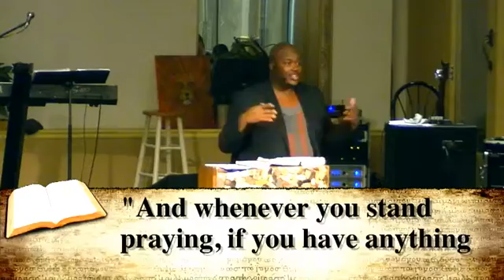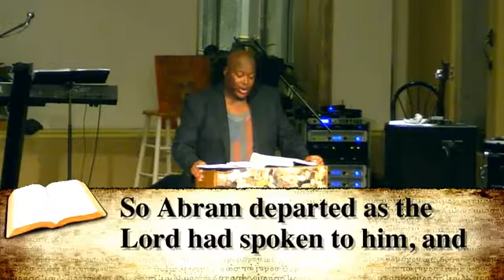JHM Faith School 2016 September 9, 2016 7pm Joseph Harris